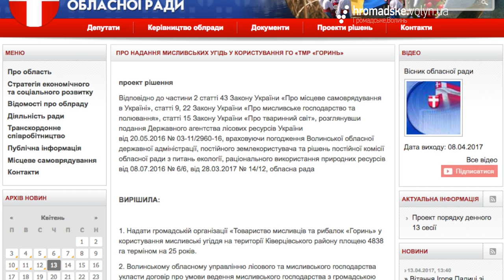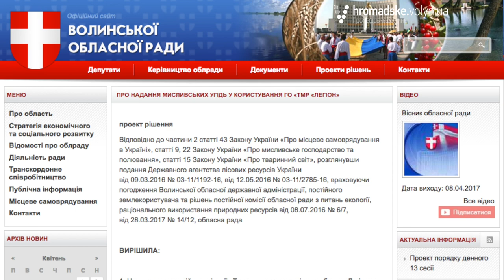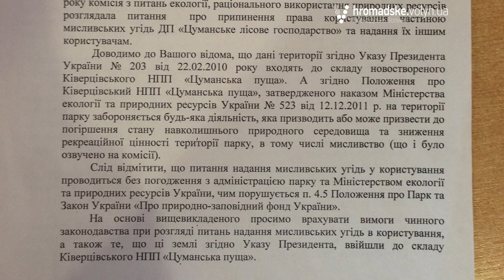Депутати віддали заповідні зони «Цуманської пущі» під приватні мисливські угіддя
Два карколомні рішення Волинської міської ради ставлять під загрозу існування Ківерцівського національного природного парку «Цуманська пуща». Депутати віддали ледь не половину парку під приватні мисливські угіддя двом мисливським організаціям на 25 років оренди. Працівники парку б’ють на сполох, адже такі рішення є незаконними, і про це вони попереджали депутатів, а ті їх не чули.